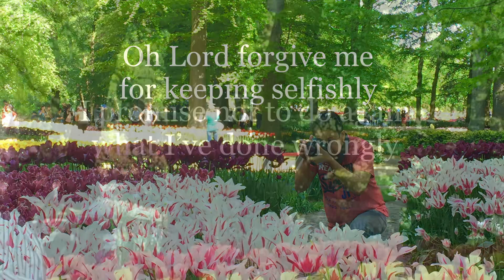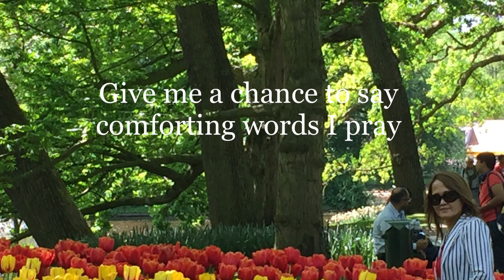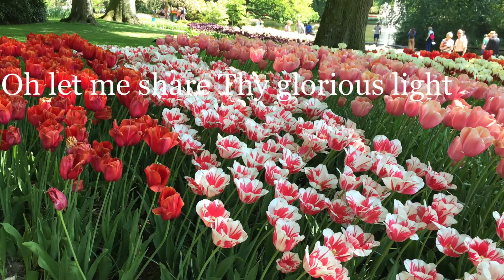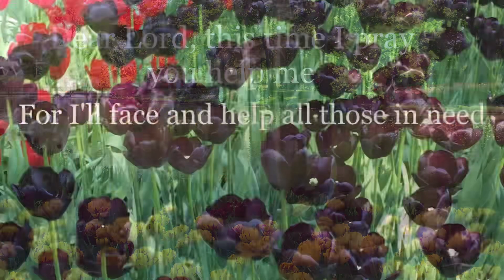Let Me Sign A Covenant [with lyrics]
ᴄᴏᴍᴘᴏꜱᴇᴅ ʙʏ: ᴅᴏᴅᴏ ʟᴇᴄᴄɪᴏɴᴇꜱ
ꜱᴜɴɢ ʙʏ: ᴇɴɢʀ. ɢᴇʀꜱᴏɴ ᴅᴜᴍᴘᴀꜱᴀɴ ᴡɪᴛʜ ᴛʜᴇ ᴀꜰᴛᴇʀɢʟᴏᴡ ꜱᴏᴜɴᴅ
ʀᴇᴄᴏʀᴅᴇᴅ: ᴘᴏʟʏꜰᴜꜱɪᴏɴ ʀᴇᴄᴏʀᴅɪɴɢ ꜱᴛᴜᴅɪᴏ